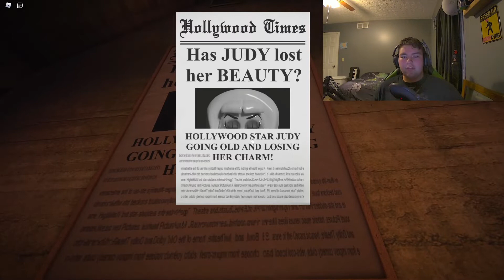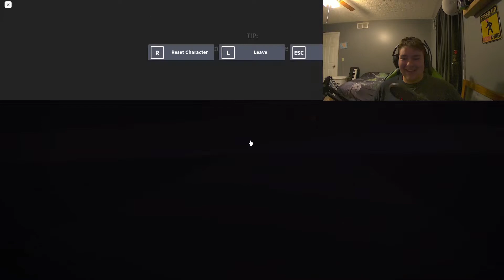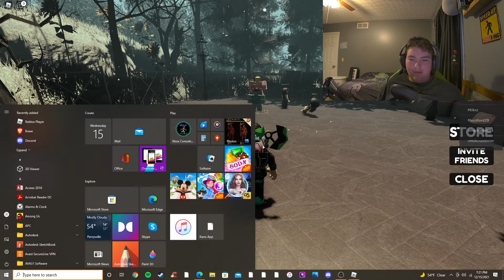BY FAR THE SCARIEST GAME IVE PLAYED ON ROBLOX - Roblox Judy Chapter 1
That vent jumpscare was the worst folks!! LOL
If you liked the video and what I did then please leave a like as that puts my video out to the media easier and allows more people to see this video, if you like the way I preformed in the video then leave a like and subscribe so that I know you want more and so you can see more of my videos!!!

Here is the game that was played in the video...